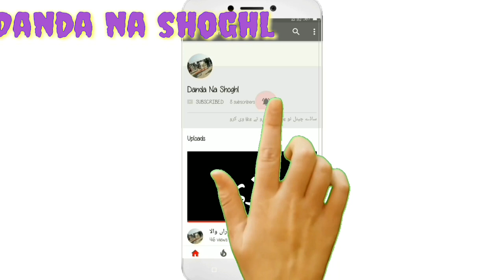💛 بازی کوبرہ بمقابلہ یوسف بھارہ 💙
تے اور وی بہت کچھ 💙